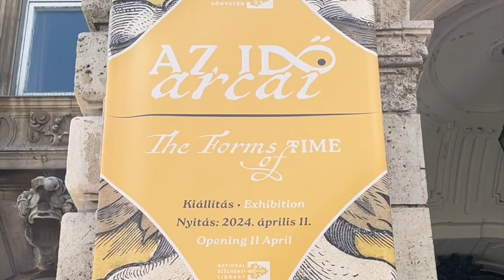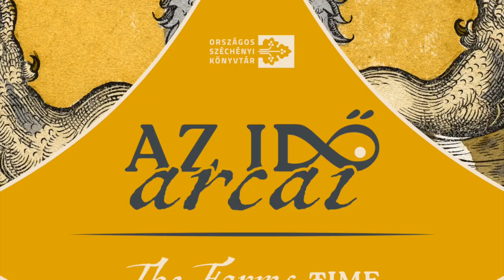Az idő arcai című kiállításunk szenzációja az Amszterdamban készült éggömb (1630)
Az öles méretű éggömböt 1630-ban készítették Amszterdamban; a tengerhajózás élvonalába törő hollandok ilyenek segítségével tájékozódtak a távoli vizeken. A csillagok nemcsak térben, hanem időben is segítenek tájékozódni, az új tárlatban erről is többet megtudhatnak!
Szovák Márton, a kiállítás egyik kurátora.

A kiállítás 2024. április 12-étől július 13-áig,
keddtől szombatig 10 és 18 óra között tekinthető meg
(pénztárzárás: kedd–csütörtök 17 óra, péntek–szombat 18 óra).

Olvasójeggyel rendelkező látogatóink ingyenesen nézhetik meg a kiállítást.
Olvasójeggyel nem rendelkező látogatóinknak az alábbi jegyárak érvényesek:

Családi jegy 4 főre: 3000 Ft
Családi jegy 3 főre: 2500 Ft

Tárlatvezetés (igényelhető): 3000 Ft/csoport
Iskolai csoportok számára a látogatás ingyenes.